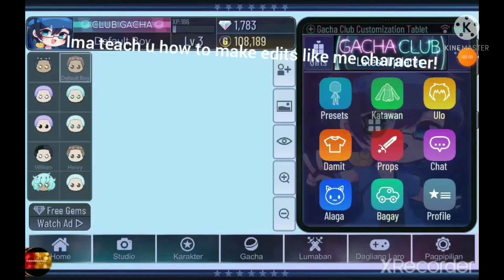Tutorial how to make edits like my character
first of all, France (My friends friend) teached me this. Thats it by the way enjoy the video